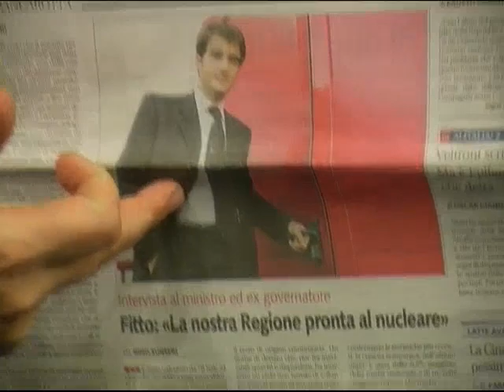Nichi Vendola - Videolettera a Raffaele Fitto - la Puglia non vuole il nucleare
Le scorie nucleari hanno una vita di decine di migliaia di anni. Questa è un'ipoteca per le future generazioni. La Regione Puglia ha votato una legge contro il nuclerare, votata anche da tutti i gruppi politici. Eppure tu a Roma, quella legge, l'hai impugnata, evocando la Costituzione che solitamente volete cambiare, e dimenticando la tua battaglia per il Federalismo, per cui ogni Regione dovrebbe decidere in autonomia.